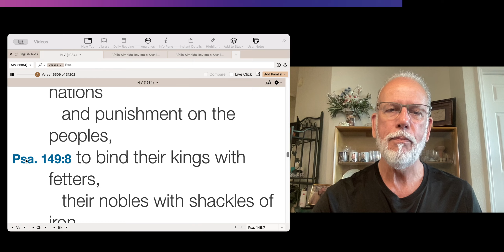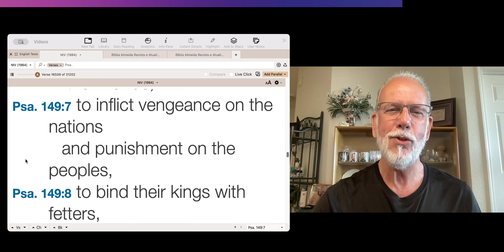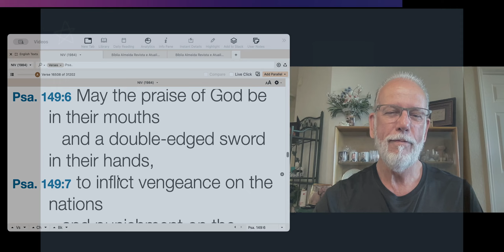Snack for the Journey - #1319 - Psalm 149:6-9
This is just a short meditation based on Psalm 149:6-9.